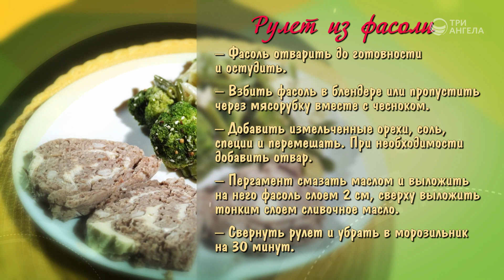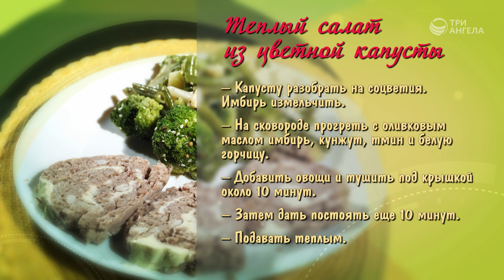Рулет из фасоли и теплый салат из цветной капусты | Семеро с ложкой: кулинария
Рулет из фасоли - вкусное, привлекательное и очень сытное блюдо. Добавление сливочного масла делает его нежным и мягким на вкус. Прекрасным дополнением к нему будут овощи - например, теплый салат из цветной капусты с зеленой фасолью. У вас уже проснулся аппетит? Тогда смелее за дело!

Ведущий: Гегецик Шахназарян

Серия программ «Семеро с ложкой: кулинария»